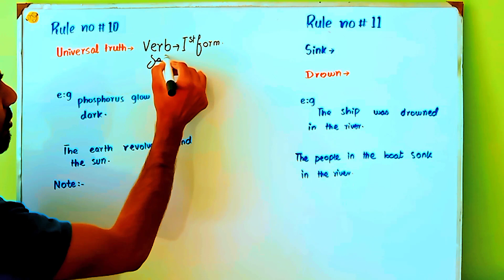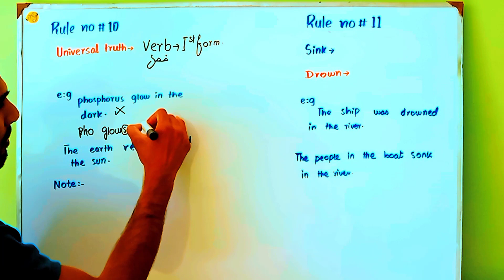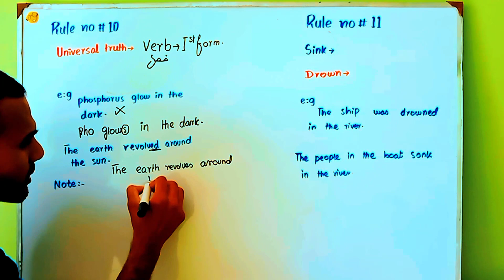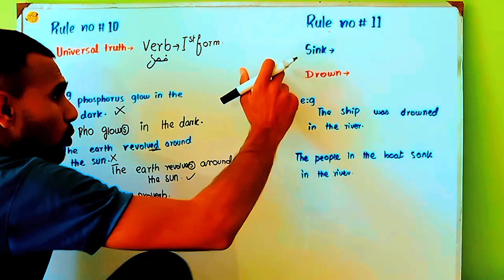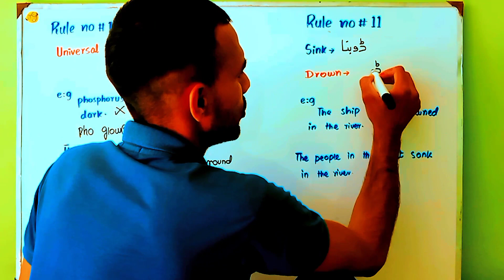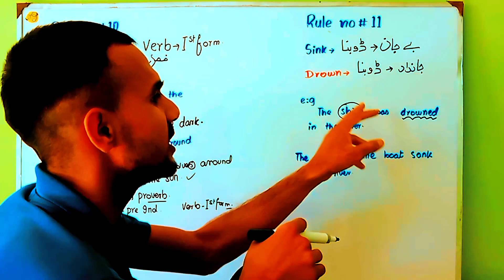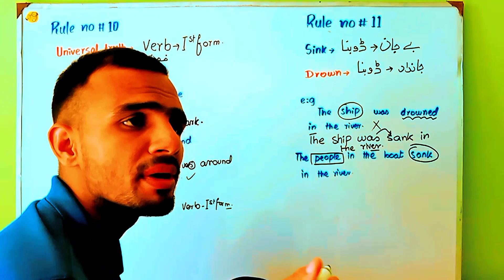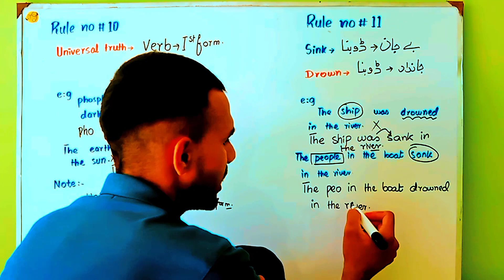English vocabulary||common English words